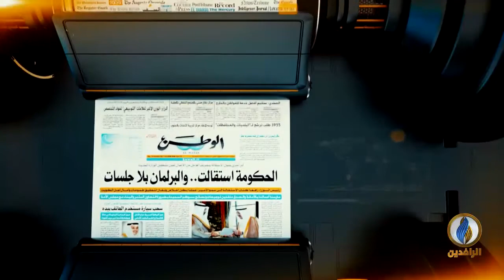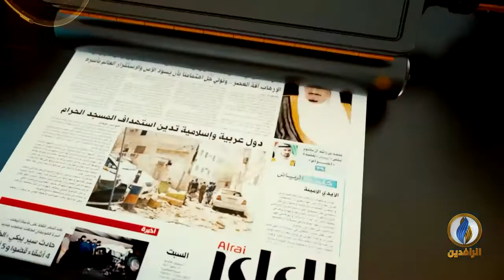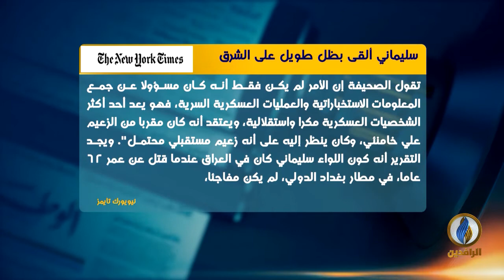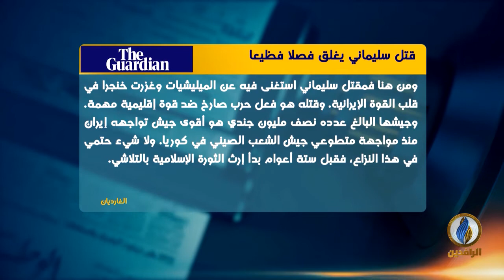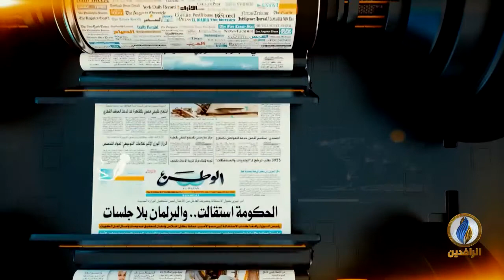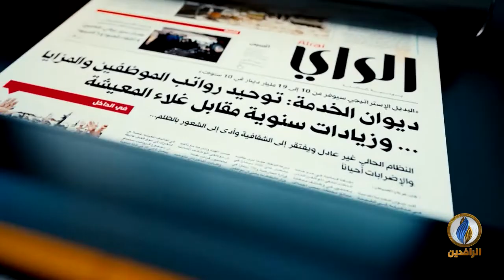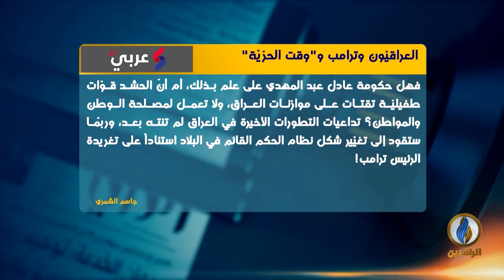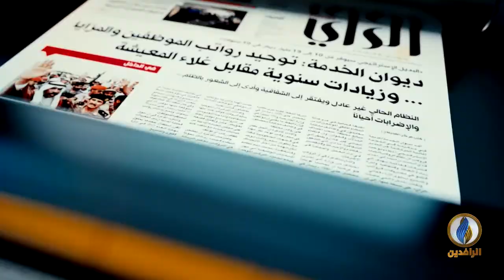صدى_الأقلام | 4 - 1 - 2020